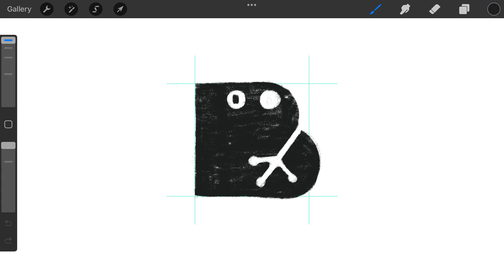Negative Space Letter B Frog Hands monogram typography logo @anhdodes - Anh Do - logo designer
Negative Space Letter B Frog Hands monogram typography logomark design process

Ideas and inspirations: frog, toad, animal, hands, negative space, letter B, monogram, typography, etc.